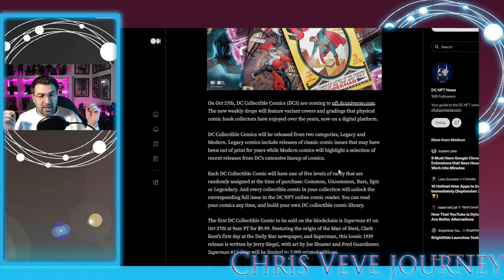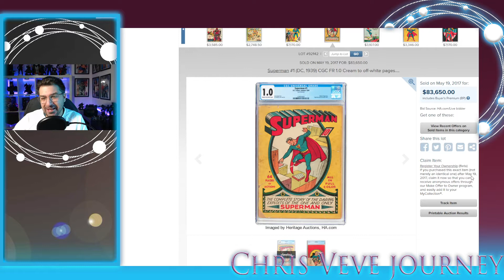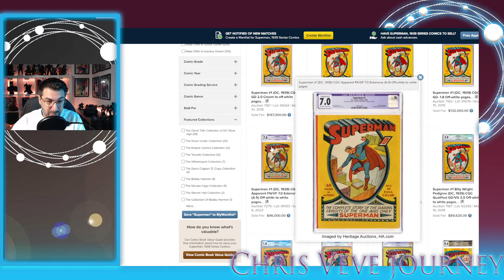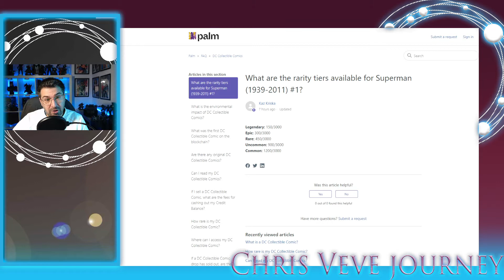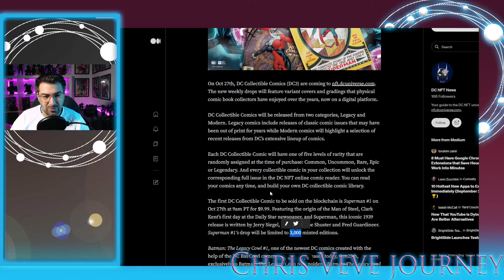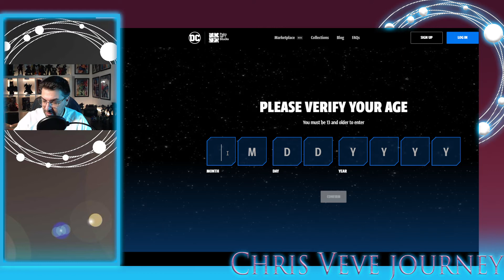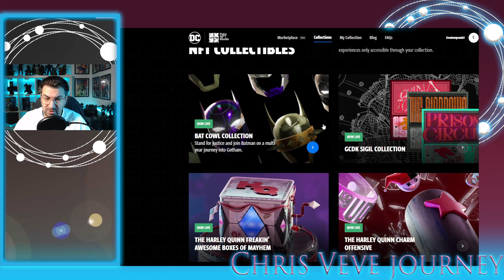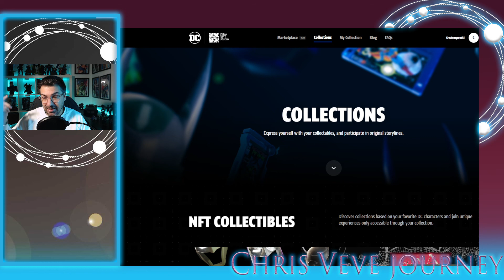Palm News DC Comics Superman #1 (1939) NFT Drop at DCUniverse! NOT on VEVE! How to mint and register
DC Comics is dropping their first publicly available NFT Comic and itś a Banger! The Mega Grail Superman #1 from 1939 drops tomorrow on their own plattform nft.dcuniverse.com backed by Palm Blockchain. Every info you need about the super expensive and rare physical copy as well as everything you need to know about the drop and how to register ob the website in this video.

My channel in german language / Mein Kanal auf Deutsch!

Support my journey:
ETHEREUM Chain Wallet: 0xfc64F5bC467B0d7De2A0186321F436E8c1A08b86
SOLANA WALLET: CkrJkRASkqV4xfbdoAi9J9GCpKcMuC4fxd2XBq9GEuyJ

I am not a financial advisor! EVERYTHING IN THIS VIDEO IS MY PERSONAL OPINION

You can find my artist account on other socials @ createmycomic